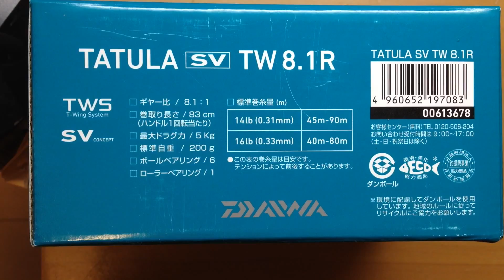Daiwa TATULA SV TW 8.1R 購入o(^▽^)o|ダイワリール タトゥーラSVTW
ダイワリール のタトゥーラを購入しました。
ひろ坊のホームページです(#^___^#)

iMovieから